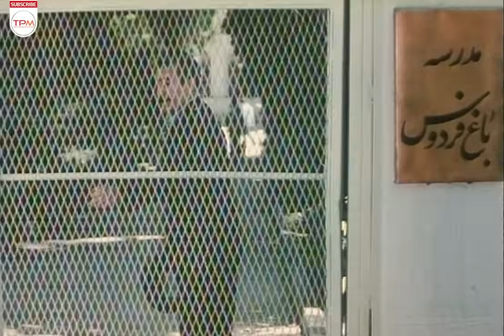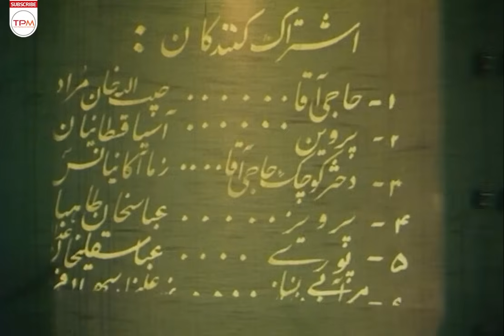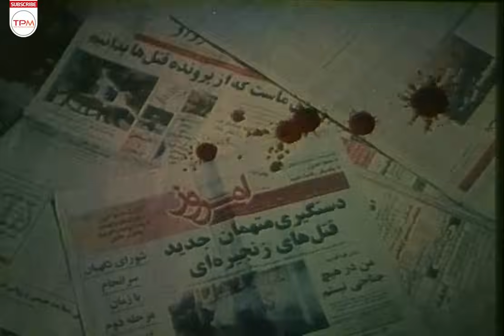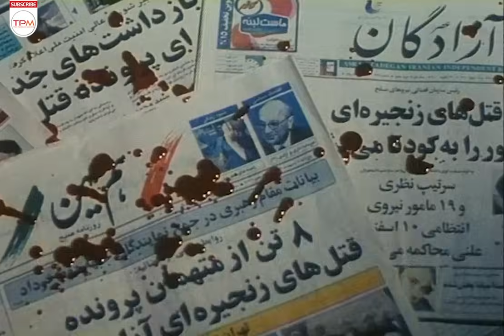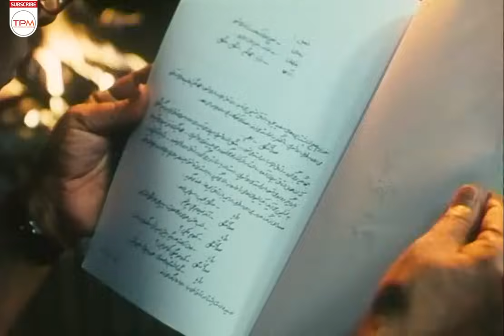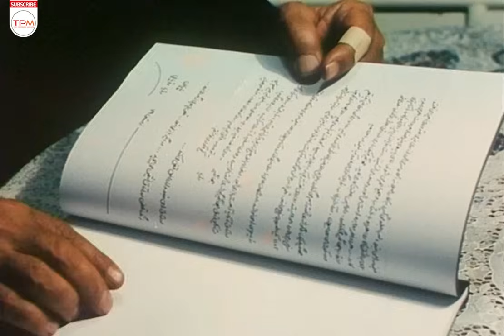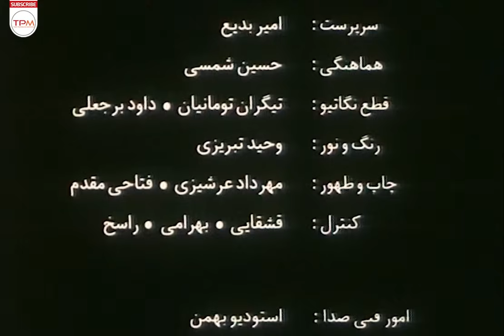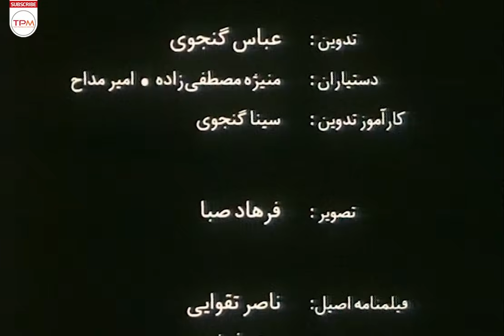خسرو شکیبایی، هدیه تهرانی در فیلم کاغذ بی خط - Film Irani With English Subtitle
جهانگیر، رؤیا و ۲ فرزندشان شنگول و منگول ، اعضای خانواده ای چهارنفره هستند که زندگی ای معمولی را سپری می کنند، اما در این بین، رؤیا موقعیتی متفاوت دارد از این جهت که دائم در حال خیالبافی و داستان سرایی است. جهانگیر با مشاهده علاقه زیاد همسرش به داستان پردازی، به او پیشنهاد می دهد که به آموزشگاه داستان نویسی برود و این جریان را دنبال کند اما .

خلاصه فیلم سینمایی ایرانی کاغذ بی خط👆👆👆👆
خسرو شکیبایی، هدیه تهرانی، جمشید مشایخی، جمیله شیخی، نیکو خردمند در فیلم کاغذ بی خط - Film Irani Kaghaze Bi Khat With English Subtitles
About Film Irani Unruled Paper With English Subtitles
Jahangir, Roya and their 2 children, Shangul and Mongol, are members of a family of four who live a normal life, but in the meantime, Roya has a different situation because she is constantly dreaming and telling stories. Seeing his wife's great interest in storytelling, Jahangir suggested her to go to a story writing school and follow this course, but.
درباره فیلم کاغذ بی خط
فیلم کاغذ بی خط به کارگردانی ناصر تقوایی در سال 1380 ساخته شده است. این فیلم محصول کشور ایران و در ژانر درام و رازآلود می‌باشد. در این فیلم خسرو شکیبایی، هدیه تهرانی، جمشید مشایخی، جمیله شیخی و نیکو خردمند به هنرمندی پرداخته‌اند.
سایر عوامل فیلم ایرانی کاغذ بی خط
کارگردان: ناصر تقوایی
آهنگساز: کارن همایونفر
مناسب برای بالای 18 سال
ژانر: درام و رازآلود
بازیگران فیلم کاغذ بی خط
خسرو شکیبایی
هدیه تهرانی
جمشید مشایخی
جمیله شیخی
نیکو خردمند